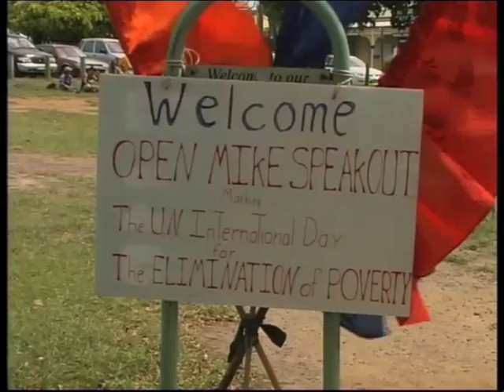Always was always will be Aboriginal Land - TERRA INDIGENOUS - (2007) Byron Bay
United Nations Day for the Elimination of Poverty, Byron Bay 2006.
A rally and open mic speak out. Most of the speakers were talking about poverty in Africa and elsewhere.

From Terra Indigenous Documentary 2007
Produced/Filmed by Kewana
Directed by Aletha